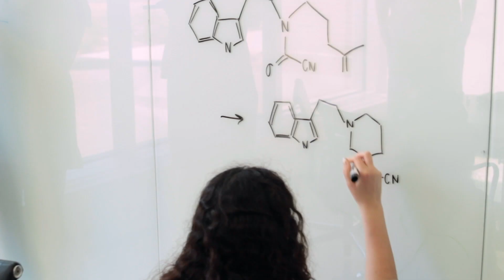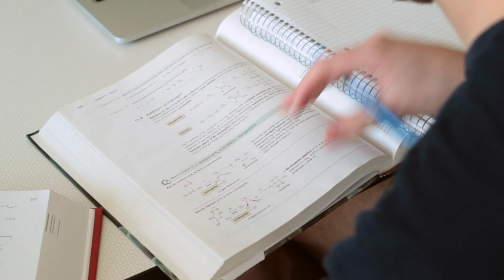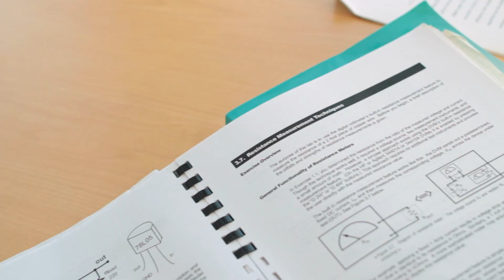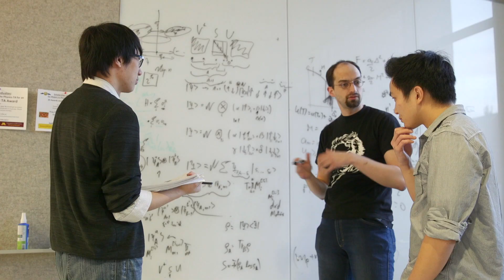CSE Student Voices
Four University of Minnesota College of Science and Engineering students talk about their experiences as a student and why they chose the University of Minnesota.